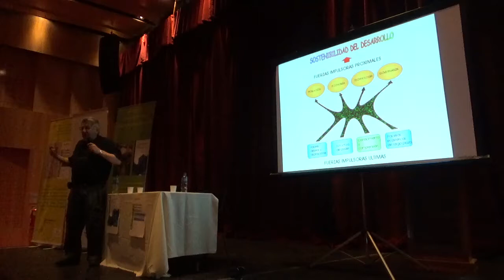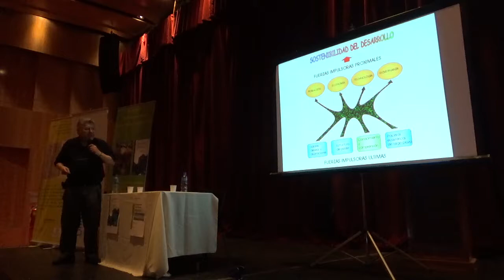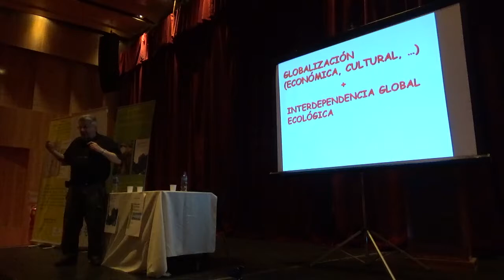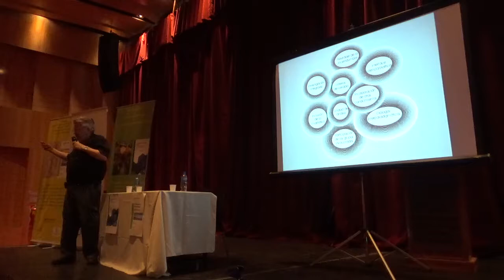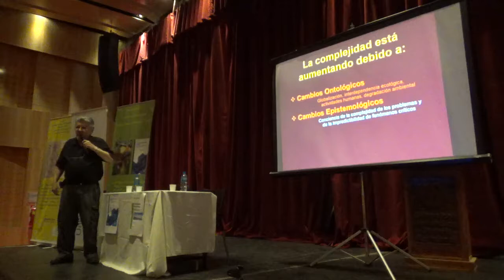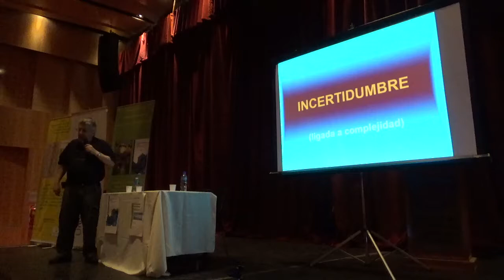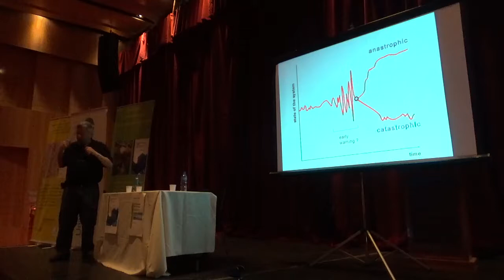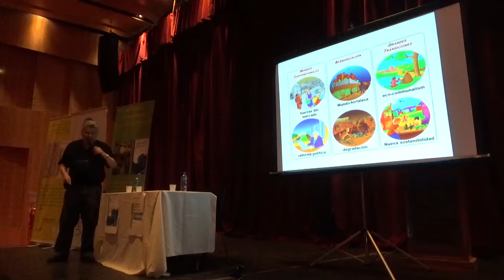09 SEMINARIO SOBRE EDUCACION Y POLITICA AMBIENTAL, Bs As 2017. Gilberto Gallopin.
SEMINARIO SOBRE EDUCACION Y POLITICA AMBIENTAL, Bs As 2017. UNGS. Complejidad, Incertidumbre y bifurcaciones – Gilberto Gallopin.
Segunda jornada UNGS